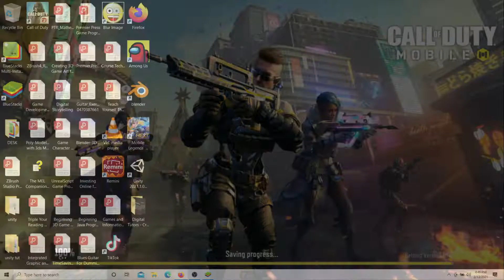BATTLE ROYALE CALL OF DUTY MOBILE CALLOFDUTY COD CODM CALLOFDUTYMOBILE DARKHORSE